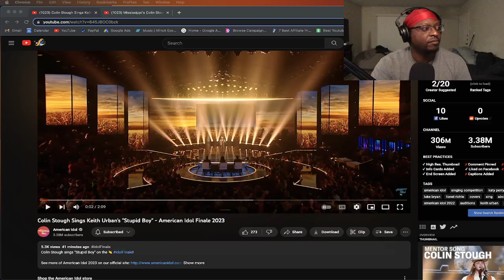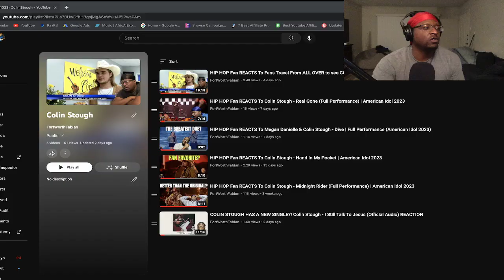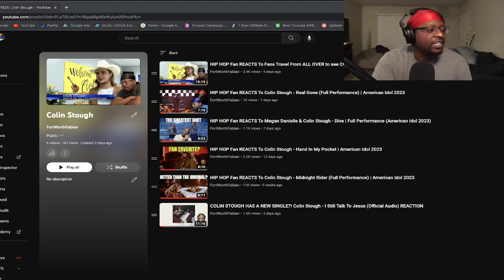HIP HOP Fan REACTS To Colin Stough Sings Keith Urban's "Stupid Boy" - American Idol Finale 2023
🎉 THANK YOU FOR YOUR SUPPORT!✌️ ☮️ ❤️